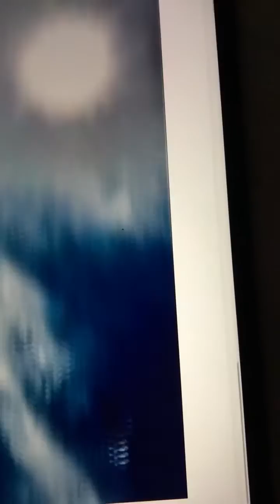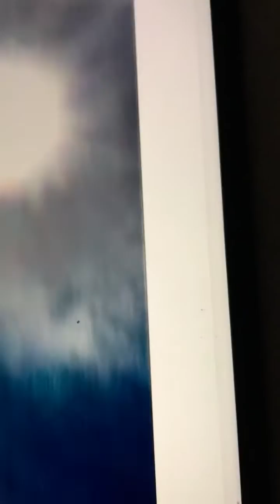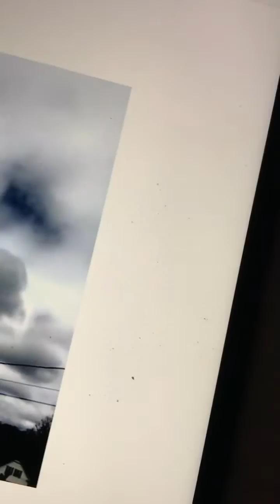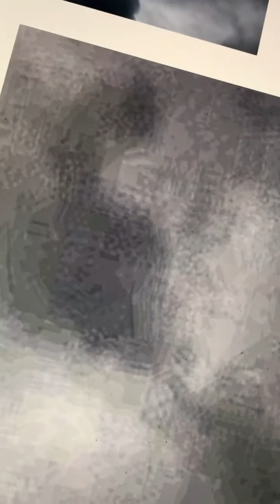Through The Lens